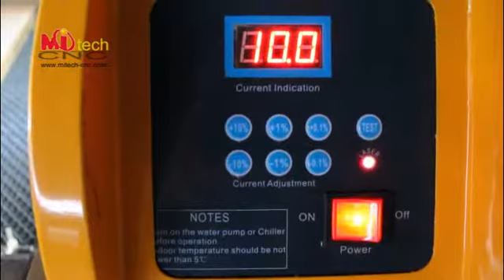mitech laser machine do engraving works on wood mdf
Good price laser machine, 80w laser tube,  Use in Craftwork industry, and can work on different materails, such as acrylic,glass,thin wooden board,bamboo ware, hardboard, paper, cloth. If you need a laser machine for your works, contact with us pls.